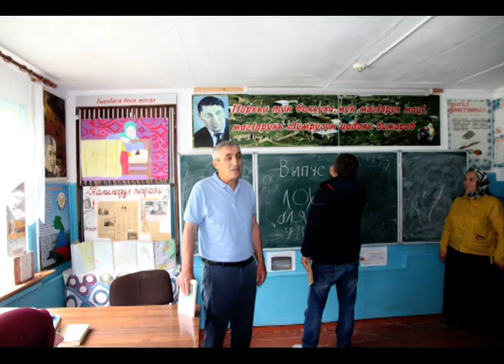ТЛЯРОШСКАЯ СРЕДНЯЯ ШКОЛА ЧАРОДИНСКОГО РАЙОНА 1983 ГОДА ВЫПУСКА